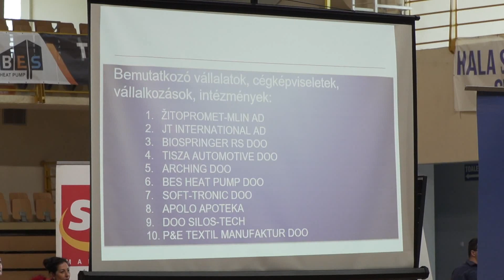2023.02.22. - Karrierorientációs napot tartottak Zentán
Karrier-Expo néven, karrierorientációs napot tartottak a zentai Sportcsarnokban. A községi általános és középiskolák végzősei az esemény alkalmával betekintést nyerhettek egy-egy általuk érdekesnek tartott cég munkásságába.